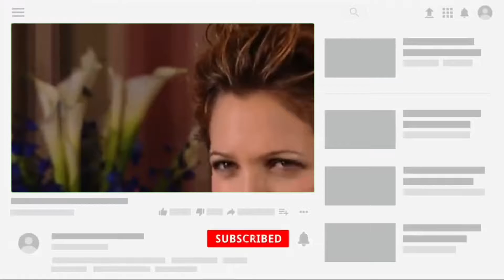All About Drew Barrymore's Beauty Brand, Flower Beauty!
The Success is the #1 place for TV Shows and Movies fanatics.